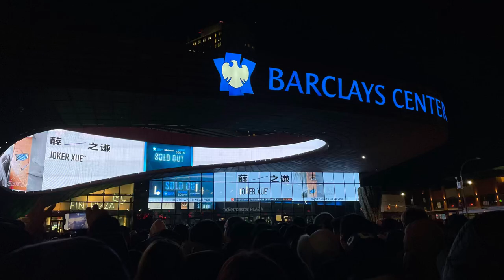薛之谦 Joker Xue 2024 天外来物 纽约站 短片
薛之谦 Joker Xue
纽约 Brooklyn, New York
2024 天外来物巡回演唱会
Barclays Center